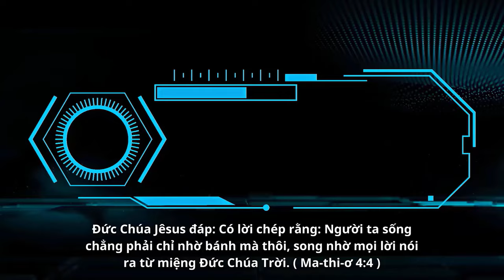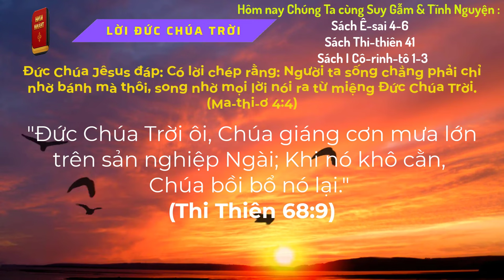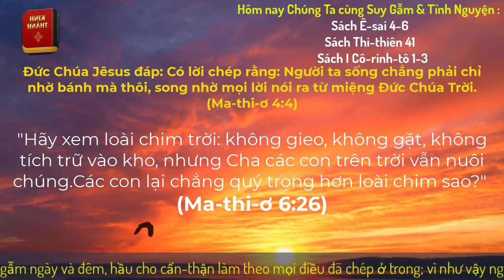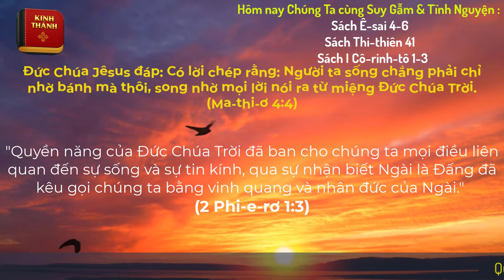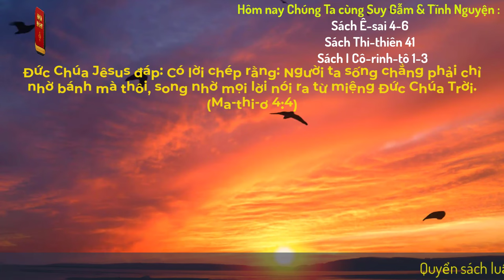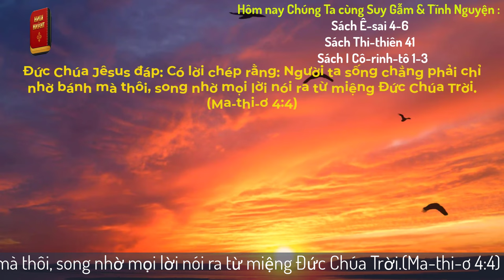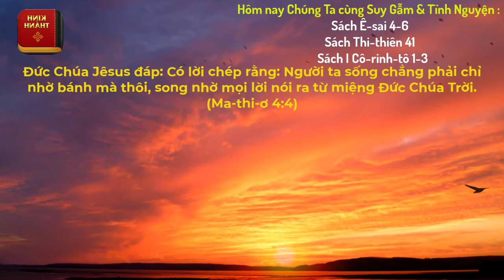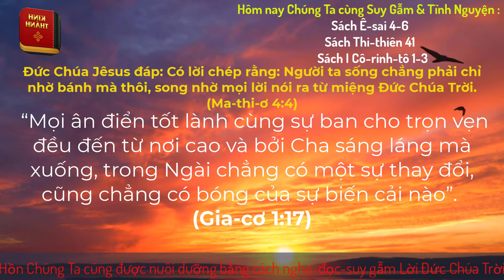Oneway Radio | Tĩnh Nguyện Hằng Ngày 16/02/2024 | Dưỡng Linh cơ Đốc